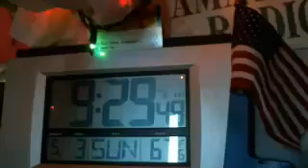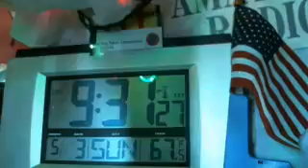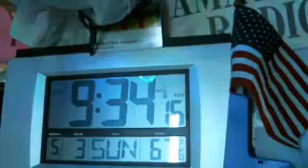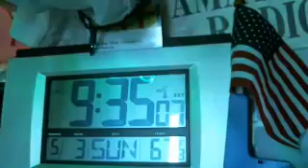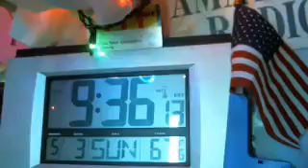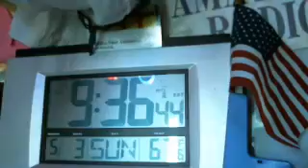WMEN 53.23 03MAY ncs N1MWJ